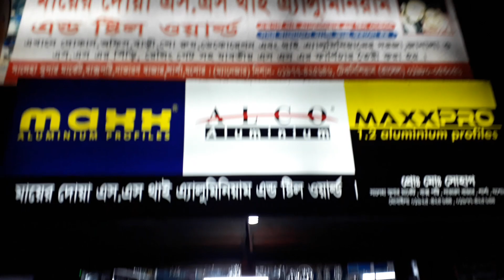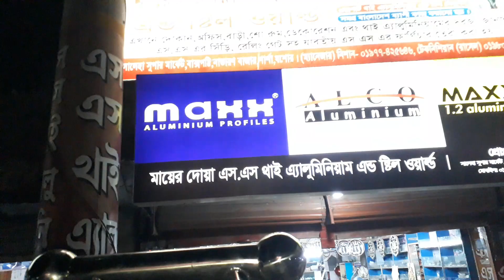গোল্ডেন থাই গ্লাসের কাজ